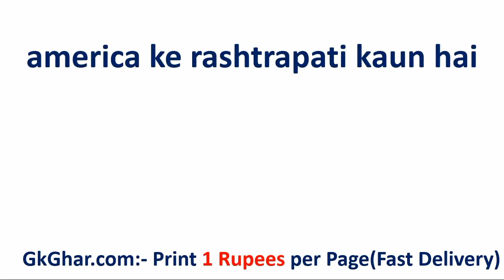uttar pradesh ke rajyapal kaun hai | उत्तर प्रदेश के राज्यपाल कौन है